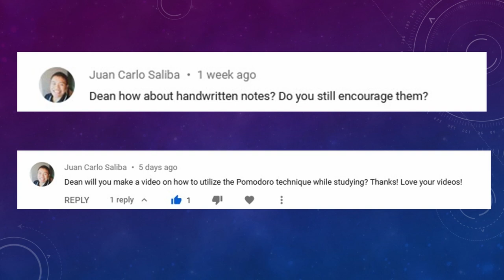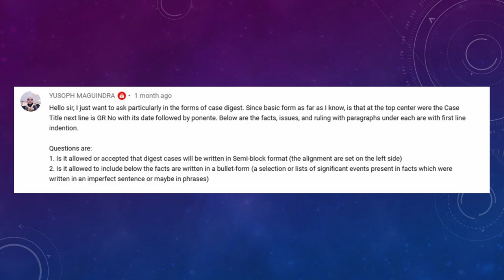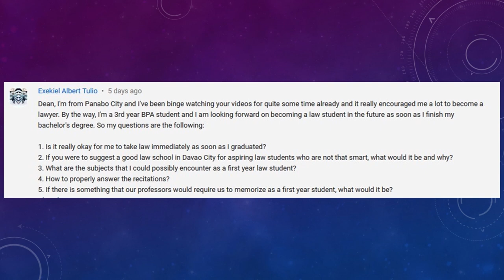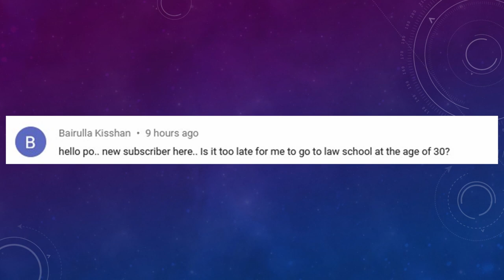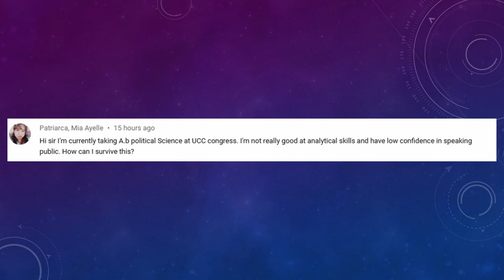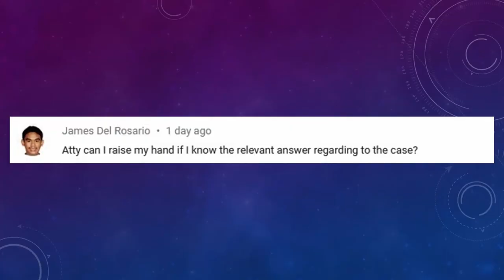Law School Q and A. Questions and answers about law school answered by a law school dean.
Profiles:
Twitter and Instagram - @attyvera

Credits:

Intro artwork by Gabe Gonzales

Music and Director of Photography – Joshua M. Vera